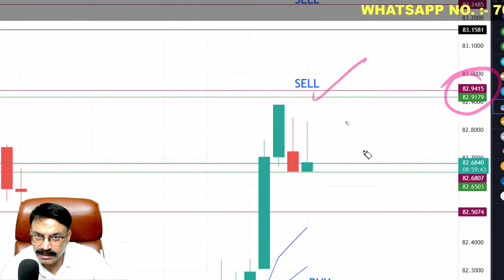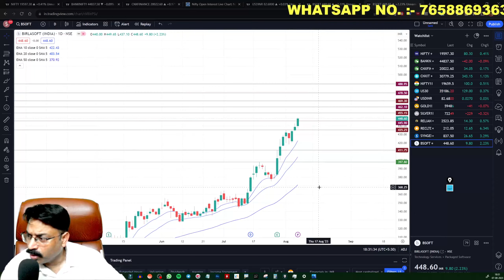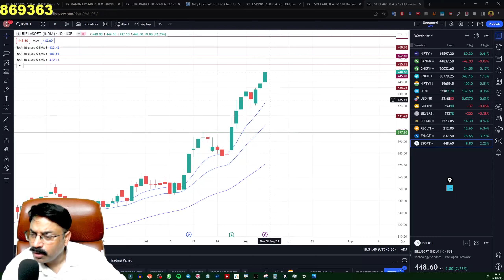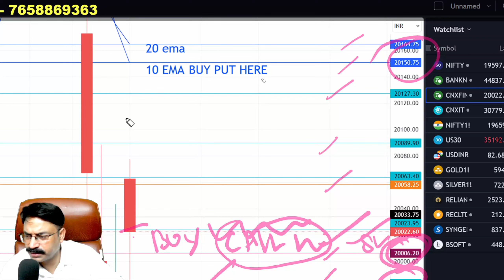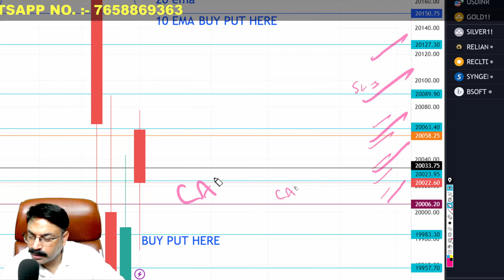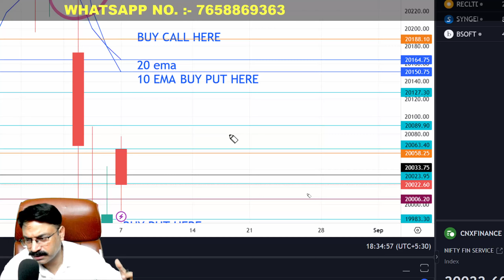🔴FINNIFTY PREDICTION FOR TOMORROW|FINNIFTY 8 AUGUST TUESDAY|USD-INR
Time Stamps:-
00:00 Today's Recap
00:30 USD-INR Analysis
00:52 Stocks Analysis
02:30 FinNifty Analysis
05:33 Ending